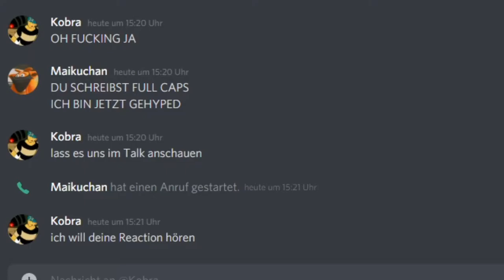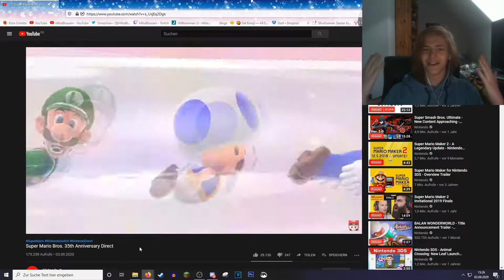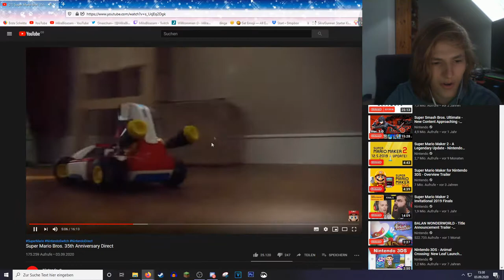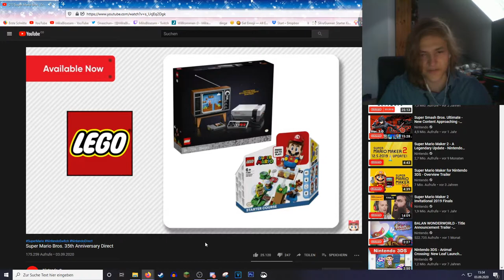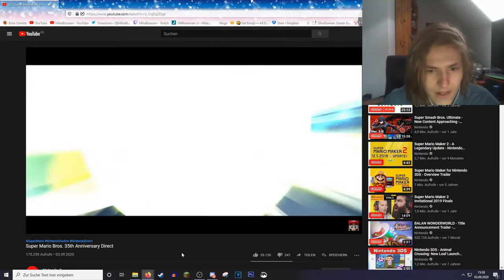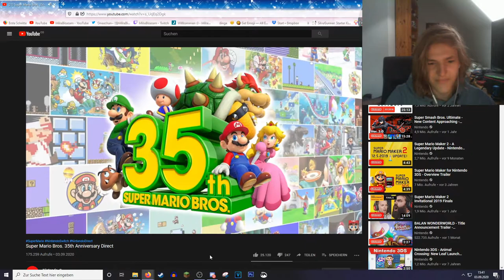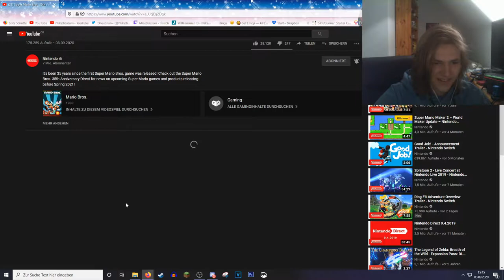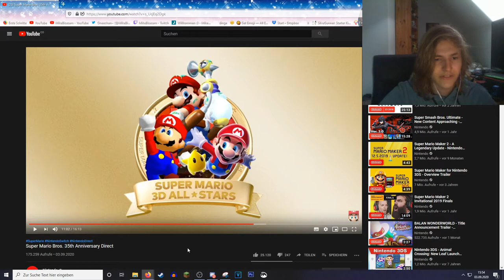Mario 64 HD?! - Reaktion zur Super Mario Bros. 35th Annyversary Direct